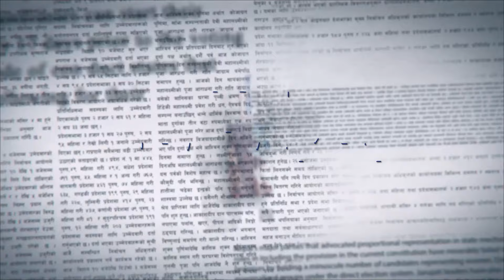सेना-सरकार र राजनीतिक दाउपेचको नालीबेली | THE NEWS MAKER | EPI 50 | AP1HD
On our show - 'The News Maker' popular host and journalist Mr. Bhupal Luitel presents his unmissable verdict on momentous events of the nation with almost an hour of fearless debate, straight-talking interviews with Nepal's leading figures and plenty more.

Presenter: Mr. Bhupal Luitel
Guest: डा. प्रेमसिंह बस्नेत, सहायक रथी (अ. प्रा), नेपाली सेना

Producer : Suneeta Ghale
Studio Camera person : Santosh K.C / Nabraj Adhikari
Research : Ms. Sabika Shrestha

The News Maker
समाचार बनेको समाचार